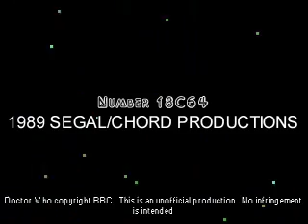The Doctor Who Audio Dramas: 129 Tomb of the Daleks part three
Davros, creator of the evil Daleks, returns to Skaro, intending to bring to life an army of Daleks which have been entombed for thousands of years. They were created to obey. Genetically engineered to be the masters of the universe. And they waited…waited for their call to action. That call has now come. And they rise with a vengeance from their tomb.